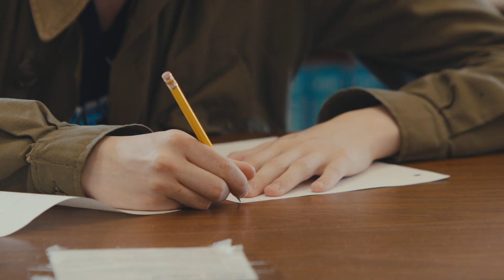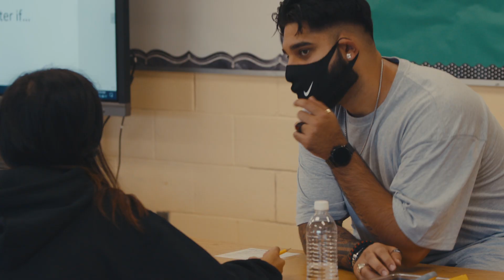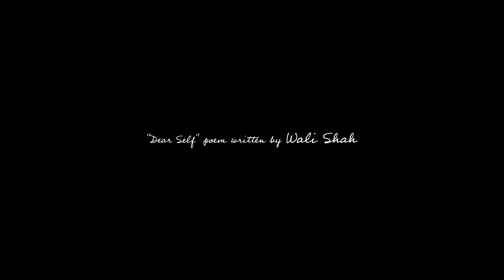The Making Of Dear Self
In September 2021 we brought Wali in to shoot the video with our friends at Generator and we decided to utilize his talents to conduct a number of writing workshops at various schools in the community. We connected with Hammarskjold KZ lodge students, 2 classes at Matawa Learning Centre, the grade 7 &8 students at Westmount School as well as collaborated with DFC student which inspired 2 performances by students on stage at Wake the Giant with Wali Shah. Here is a little taste of what those crazy 3 days looked like and how this project came to life